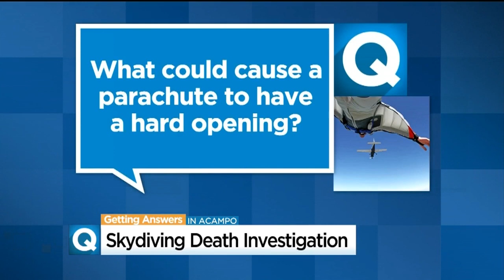Parachute Problems Likely Cause Of Lodi Skydiving Death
The victim was identified Thursday morning as 42-year-old Matthew Ciancio of June Lake.